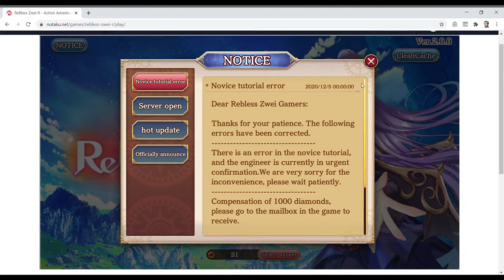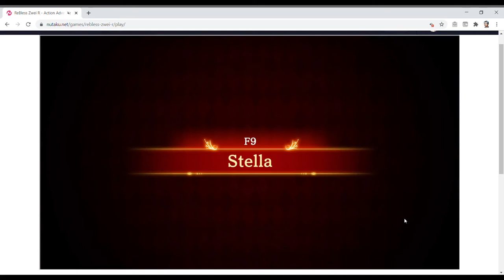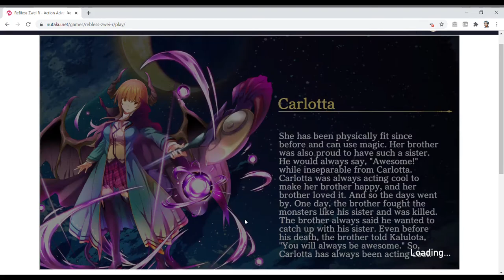ReBless Zwei R - Tips on Getting Started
There's A LOT in this game and more open up as you get stronger. So here's stuff to get you going in the early stages at least.